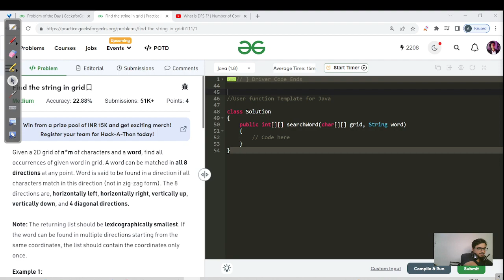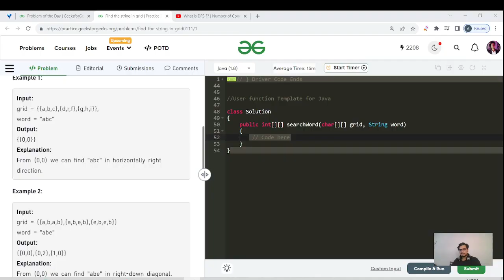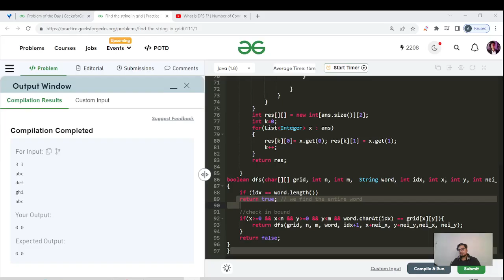Day 299 - Find the string in grid | GRAPHS | DFS | JAVA | C++ | GFG POTD | DSA SHEET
TC:O(n*m*k*8), SC:O(n*m)

Hello everyone, I am Akshay and I appreciate you stopping by my channel.  I have made this channel to help all ready to learn, grow, and do something big in the field of Tech.
It's a free Youtube channel dedicated to students developing problem-solving skills.